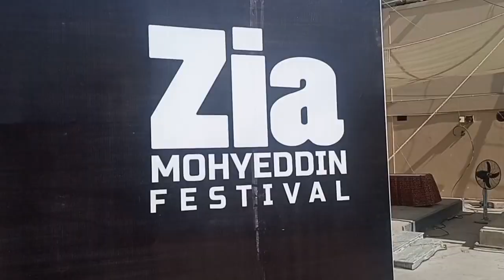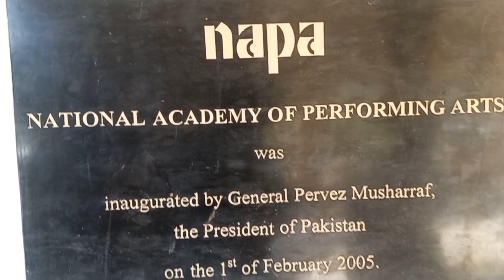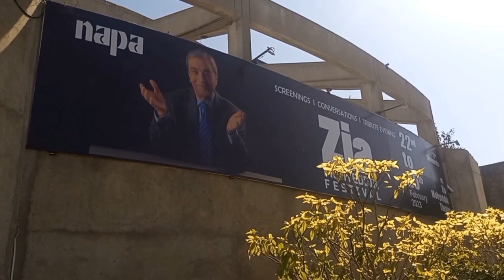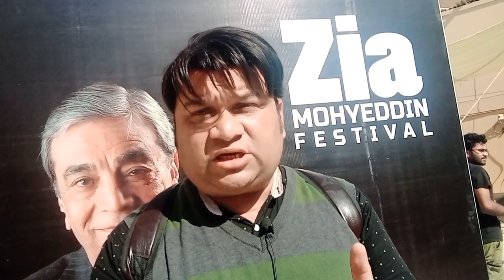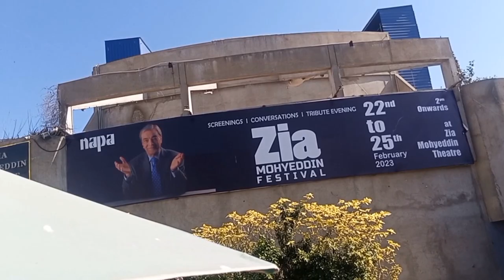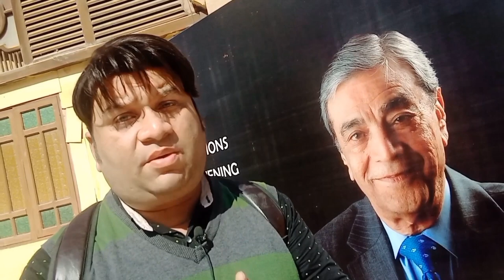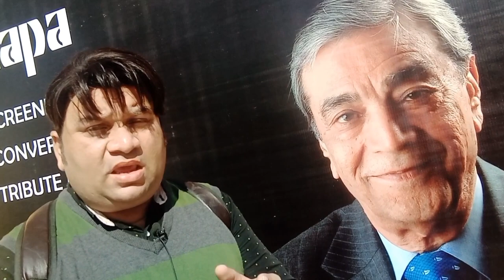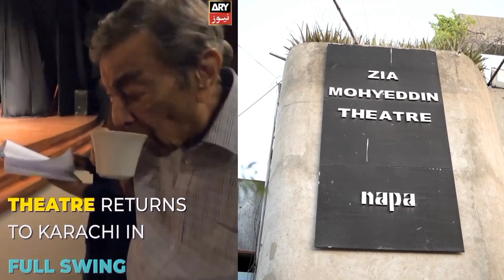Lawrence of Pakistaniya - Documentary on @ZiaMohyeddinShow @napakarachi3056 by Kamran Jawaid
Documentary on Sir Zia Mohyeddin
~:~ LAWRENCE OF PAKISTANIYA ~:~
Producer: BAMM TV
Director & Narrator: Kamran Jawaid Aziz